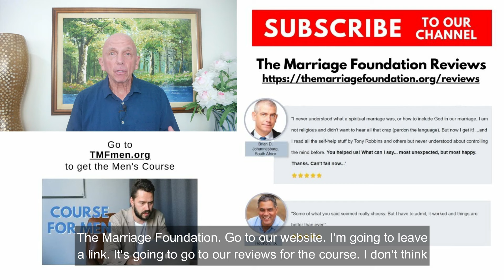How To Deal With A Doubting Wife | Paul Friedman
How to deal with a doubting wife

Paul Friedman, founder of The Marriage Foundation speaks about how to deal with doubting wife and then offers truly useful marital knowledge. We revitalize marriages that most “experts” think is beyond saving. We scientifically guide you to the love and joy you rightfully expected when you said, “I do”.